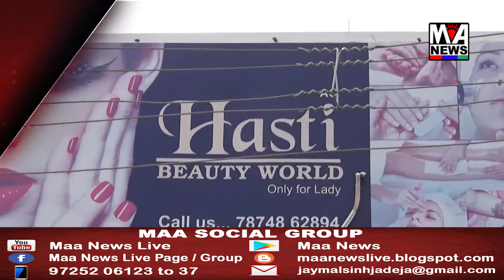તા. ૯/૧૦/૨૦૧૮ નાં રોજ માતાનામઢ ખાતે ઘટસ્થાપન બાદ નવરાત્રીનો પ્રારંભ થશે. આ નિમિતે હોમ-હવન...